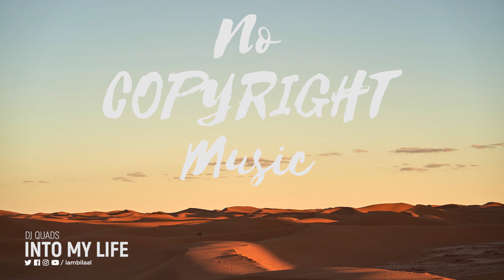Dj Quads - Into My Life (No Copyright Music)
©️ Independent creator? No problem, you can use this music in your videos and can also monetize it on YouTube but first you MUST copy the following section that is in between the lines below into your video description.

♫ - Music By - ♫

You Want Me To Build Your CV/Resume?

You Want Me To Build You A Business Card?